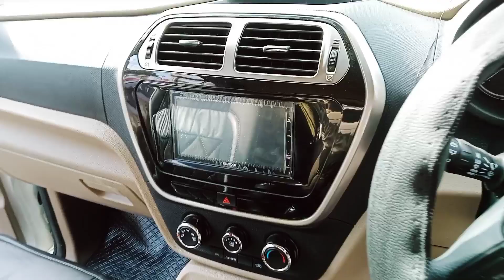गाड़ी खरीदते समय जरूरी एसेसरीज for BOLERO Neo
BOLERO Neo में जरुरी एसेसरीज youtube boleroneo #